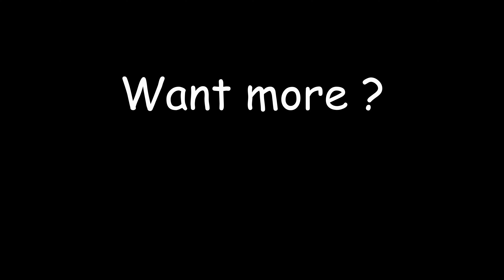(4K) Brae's supremacy